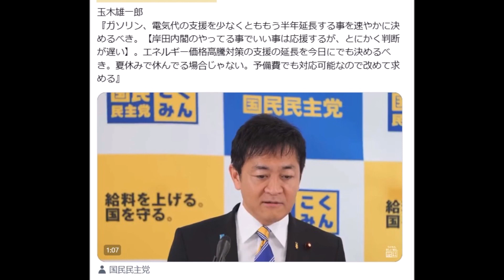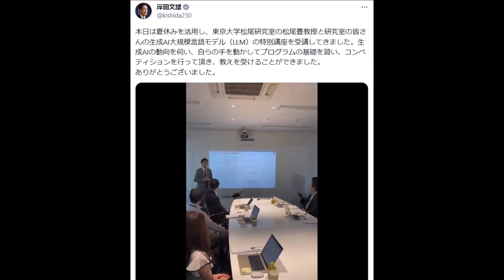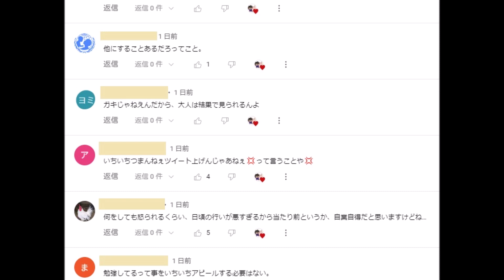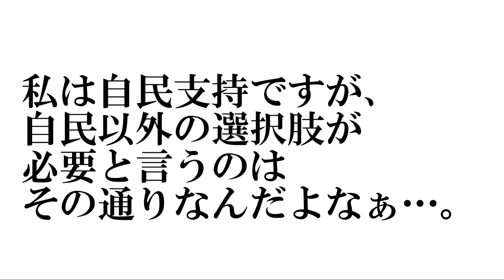岸田総理「夏休みを活用し受講しました」飯山陽氏「「ぼくちゃん、おやすみのときだってべんきょうしてるんだもんっ！」感。」←勉強しても休んでも怒られる感^0^;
岸田総理は休んでも怒られ、休みに勉強しても怒られ、えらいこっちゃで^0^;

玉木雄一郎
『ガソリン、電気代の支援を少なくとももう半年延長する事を速やかに決めるべき。【岸田内閣のやってる事でいい事は応援するが、とにかく判断が遅い】。エネルギー価格高騰対策の支援の延長を今日にでも決めるべき。夏休みで休んでる場合じゃない。予備費でも対応可能なので改めて求める』
岸田首相 きょうから夏休み 来週後半の外交日程に備え英気養う

岸田総理大臣は、11日から夏休みに入り、午後、書店で本を購入しました。来週後半に控える外交日程などに備えて、英気を養うことにしています。
岸田文雄@kishida230 午後5:38 · 2023年8月14日
本日は夏休みを活用し、東京大学松尾研究室の松尾豊教授と研究室の皆さんの生成AI大規模言語モデル（LLM）の特別講座を受講してきました。生成AIの動向を伺い、自らの手を動かしてプログラムの基礎を習い、コンペティションを行って頂き、教えを受けることができました。
飯山陽 Dr. Akari IIYAMA@IiyamaAkari 午後6:51 · 2023年8月14日
「ぼくちゃん、おやすみのときだってべんきょうしてるんだもんっ！」感。
少しでもパフォーマンスしよう！というせこさが滲み出てるからね。

他にすることあるだろってこと。

ガキじゃねえんだから、大人は結果で見られるんよ

いちいちつまんねぇツイート上げんじゃあねぇ💢って言うことや💢

何をしても怒られるくらい、日頃の行いが悪すぎるから当たり前というか、自業自得だと思いますけどね…

勉強してるって事をいちいちアピールする必要はない。
岸田内閣「支持する」5ポイント減の33％ 内閣発足後最低水準に
2023年8月14日 19時00分

NHKの世論調査によりますと、岸田内閣を「支持する」と答えた人は、先月の調査より5ポイント下がって33％だったのに対し、「支持しない」と答えた人は4ポイント上がって45％でした。